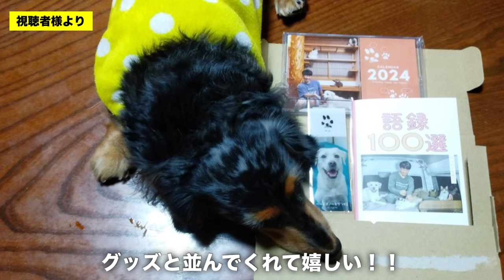先住犬が大好きでよく学んでいる保護子犬ソラくん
■オススメ！にゃんだUFO 猫用おもちゃ

■マッサージャー（スライブ 肩 腰 ふくらはぎ 足裏 のマッサージ器）

猫族運搬、緊急避難、拡張バッグ↓
■Happihausu 犬 猫 キャリーリュック
■Siivton 猫キャリーバッグバック